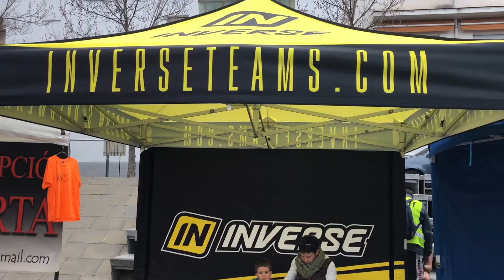Camí dels Íbers 2018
Vídeo de la cursa Camí dels ïbers 2018. La Roca del Vallès 11 de març de 2018. Trail Running